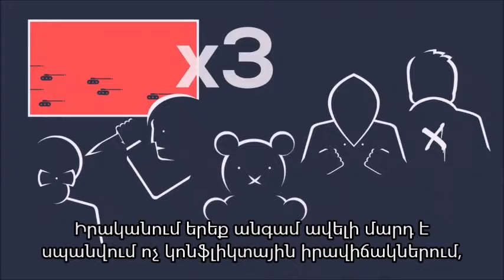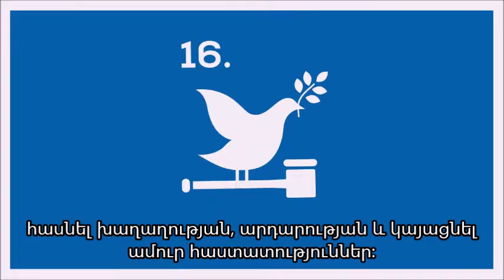SDG 16 - Building Peaceful and Inclusive Societies / Կառուցելով խաղաղ և ներառական հասարակություններ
Creating safer, fairer and more inclusive communities starts at home. Sustainable development goal 16 is to achieve peace, justice and strong institutions.